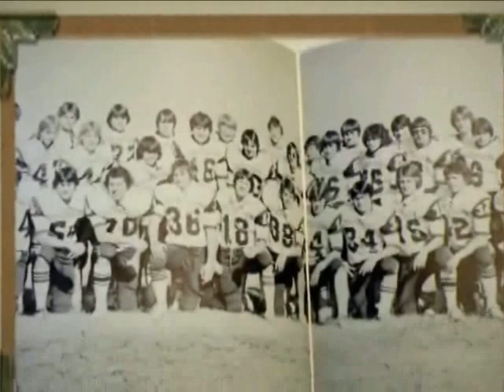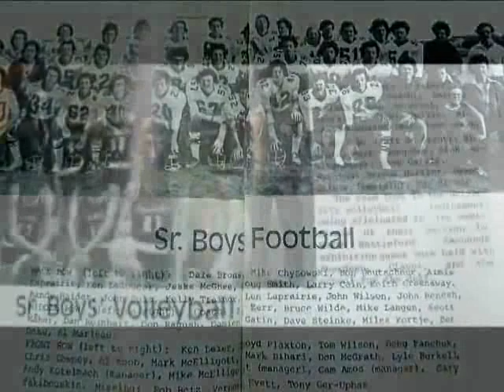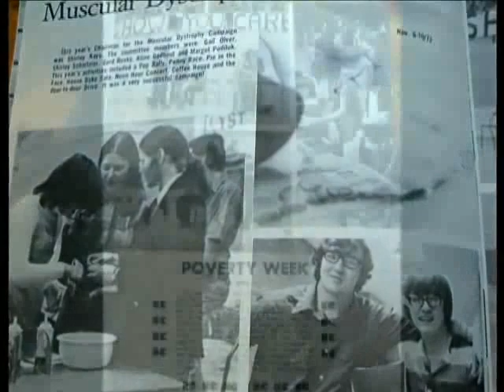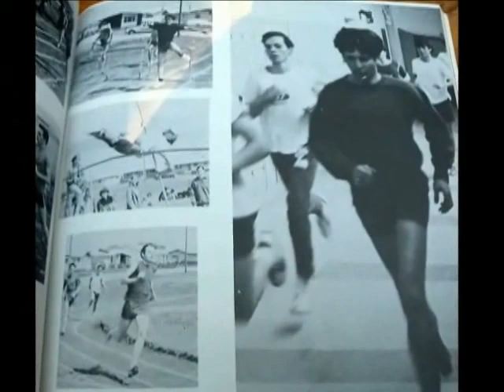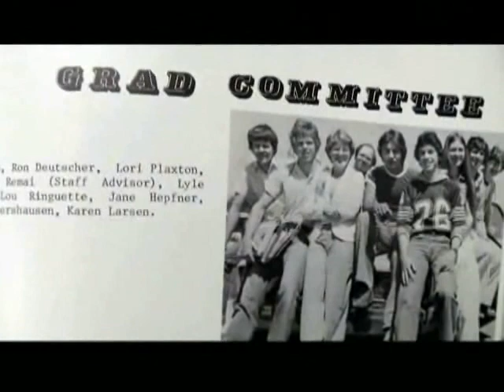Holy Cross in the 70's...